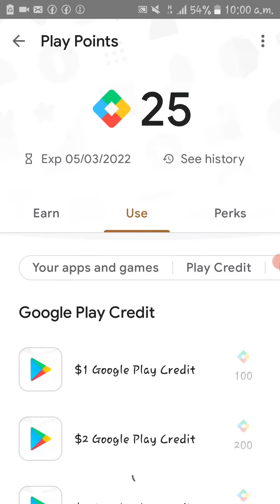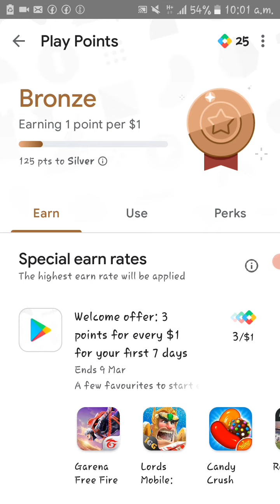Google play point for buy pubg uc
michael mb tiktok